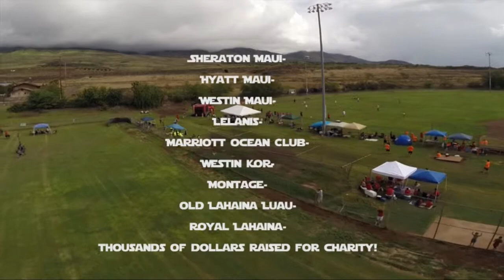''Battle of the Resorts'' KICKBALL Tourney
$1,000's of dollars raised for visitor's charity walk Maui.
150 plus people. 10 teams. 8 hours. Many cases of beer.
1 champion. Sheraton Maui
11/15/14 Lahaina Maui